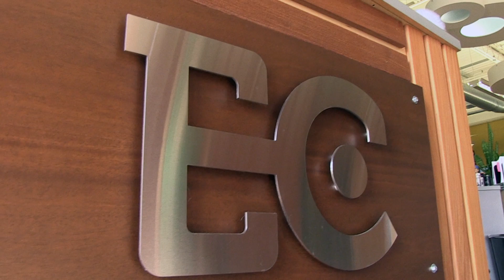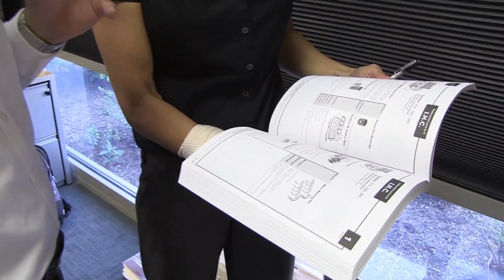2013 Kenosha County Small Business of the Year: Equity Creative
The 2013 Business Excellence Awards, co-hosted by the Kenosha Area Business Alliance and the Kenosha Area Chamber of Commerce, recognizes business excellence in Kenosha County. This year's event was held November 7th at the University of Wisconsin-Parkside.